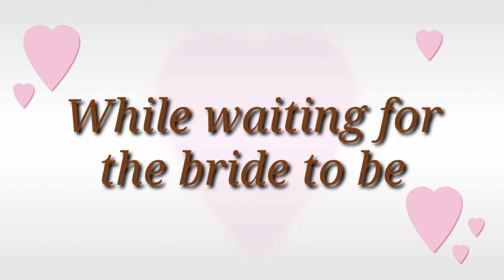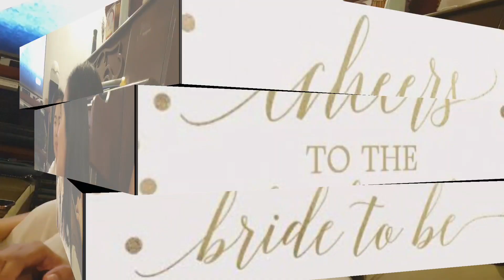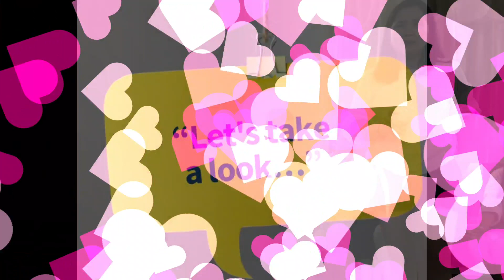Surprise Bridal Shower for Cher Shaila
surprise bridal shower for cher  shaila. get some ideas on how to do it. it was so amazing and  we had a blast, a truly sucessful one. watch it guys. thank you.